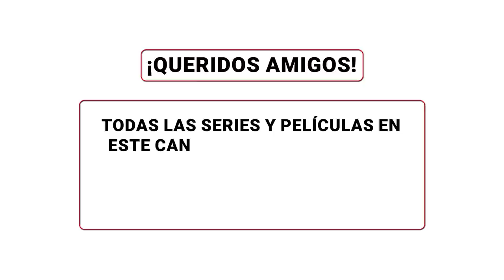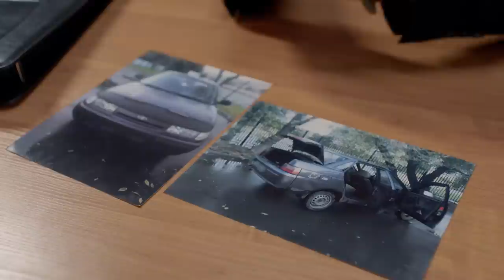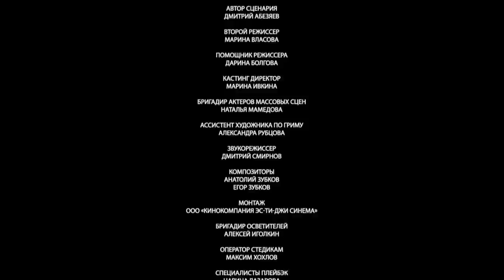Volar hacia el amor! De la traición a un nuevo comienzo! ❤️ VENTANAS AL BULEVAR! ❤️ Episodio 2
1. Ve al vídeo.
2. Si los subtítulos están disponibles, el icono СС aparecerá en el reproductor.
3. Toca СС para activarlos.
4. Para desactivar los subtítulos, vuelve a tocar СС.

1. Haz clic en el icono de configuración en la parte inferior de la pantalla de vídeo.
2. Selecciona Subtítulos.
3. Haz clic en Traducir automáticamente.
4. Elige un idioma.

La vida de Alexandra Póstnikova parece perfecta: una familia unida, un trabajo en una revista de moda y un apartamento en Bulevar Chistoprudny, heredado de sus padres. Un pequeño negocio familiar, dirigido por su esposo Dima, les brinda confianza en el futuro. Pero un día suena el timbre de la puerta que divide sus vidas en un antes y un después. Vienen las personas que dicen que ahora su apartamento les pertenece a ellas. Sasha descubre la dura verdad: tratando de salvar su negocio, Dima hipotecó su apartamento para obtener un préstamo, que no pudo pagar. La traición de su esposo hace que Sasha replantee su vida. Especialmente después de que ella conoce a Pavel Bóndar, un comprador que reclama su apartamento. De repente, Sasha siente atracción por este hombre, que resulta ser mutua. Ella se enfrenta a un dilema: perdonar a su esposo o comenzar una nueva vida.